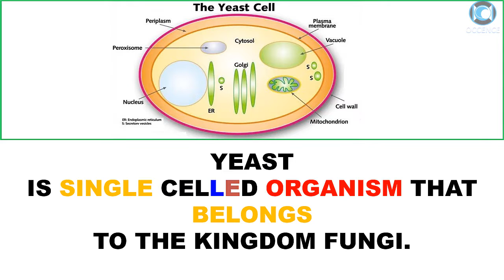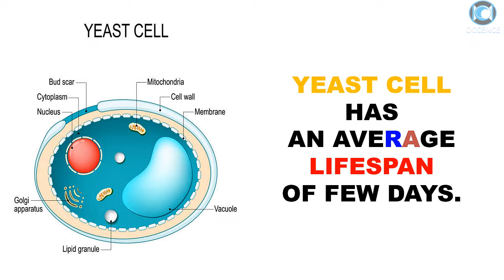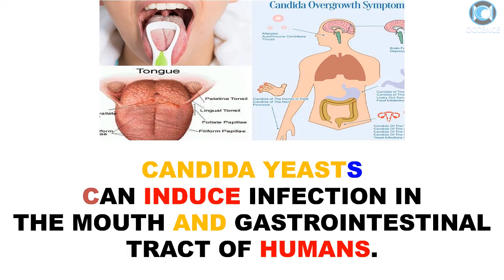Yeast - Facts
Top 10 Facts About Yeast.
Yeast is single-celled organism that belongs to the kingdom fungi.

SEE YA !